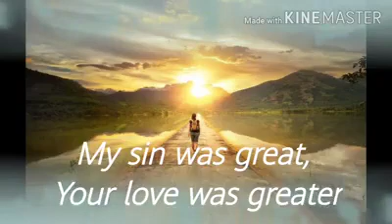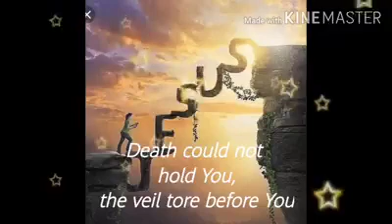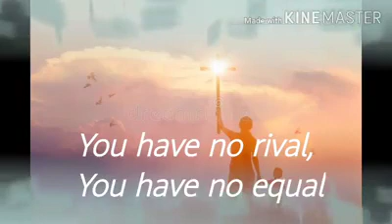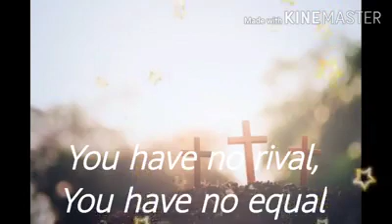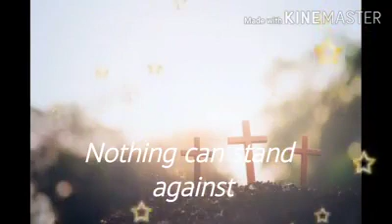what A beautiful name (lyric video )-hillsong worship"